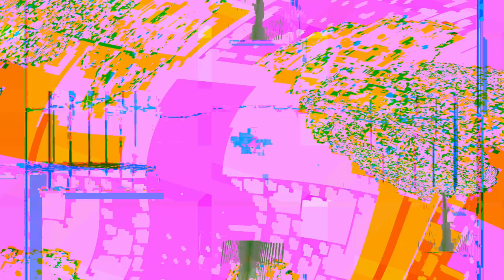[EPILEPSY WARNING] Movie 24 02 14 08h16m19s